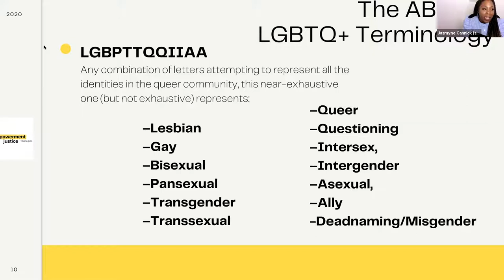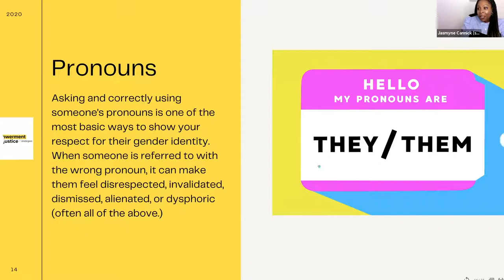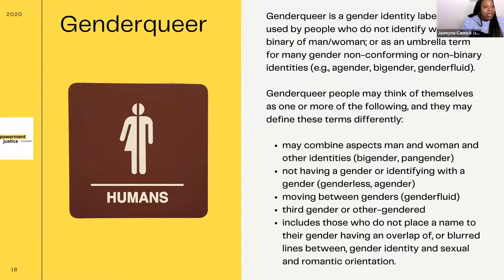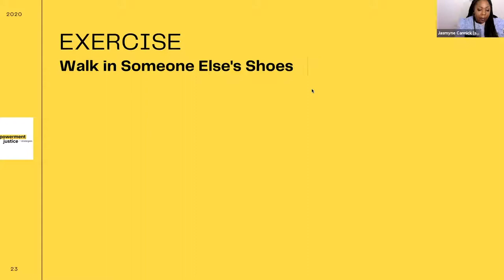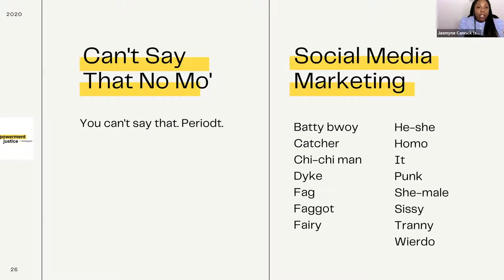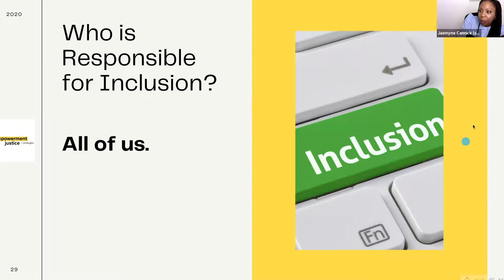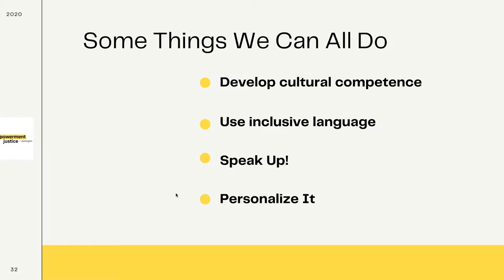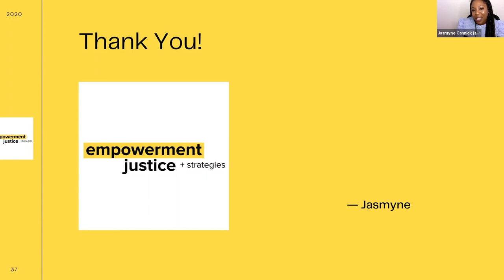NABJ LGBTQ+ Sensitivity Training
NABJ LGBTQ+ Sensitivity Training featuring Jasmyne Cannick, journalist, media strategist, political commentator, LGBTQ advocate and sensitivity trainer.

Original Recording: December 2020